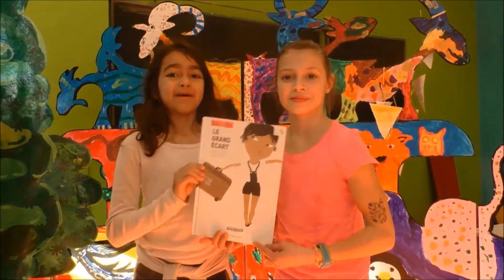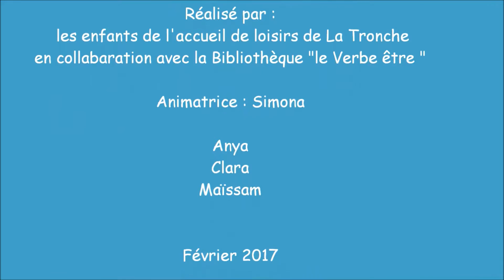Thomas Scotto et Lucie Albon - Le Grand écart (Le Diplodocus, 2015)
Booktube de Le Grand écart réalisé par le club de lecture ados de la bibliothèque de La Tronche.